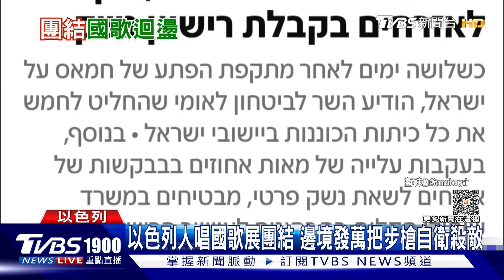團結一心!以色列邊境發槍殺敵 以巴難題台譴責暴力「水端平」?｜新聞"樺"重點PODCAST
國家遭到攻擊，以色列人展現團結力，不只在社區，還在返國班機上，大家一起高唱國歌。不過以色列軍方宣布，解除所有作戰限制，準備全面展開地面戰，同時在邊境發放一萬把突擊步槍，提供民眾 自衛、殺敵。拜登譴責哈瑪斯宛如恐怖分子，但呼應聲浪似乎不如烏俄戰爭，台灣政府也針對「暴力」、「殃及無辜平民」來譴責，似乎不願在以巴上面選邊，身為台灣以色列國會議員聯誼會會長的立法委員鍾佳濱怎麼看呢?